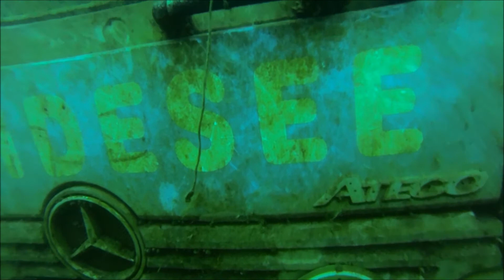Tauchen in Hemmoor E3 Rütler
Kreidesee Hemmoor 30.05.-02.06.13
Kamera Gopro Hero 3 Black + Magentafilter